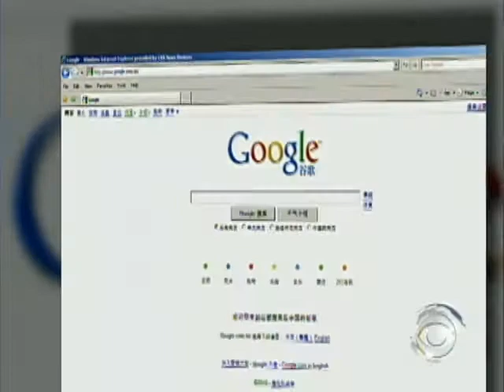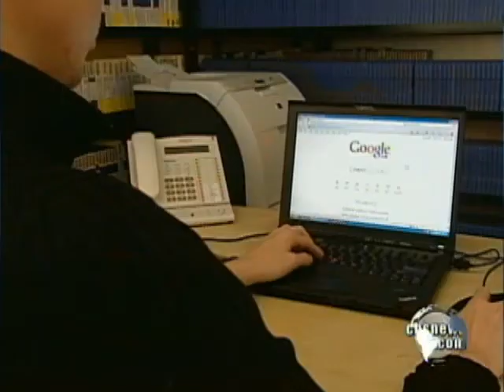Battle for Internet Freedom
After a long dispute, Google is saying goodbye to the world's biggest Internet population: China. As Terry McCarthy reports, many U.S. firms are rethinking their online business with the communist nation.